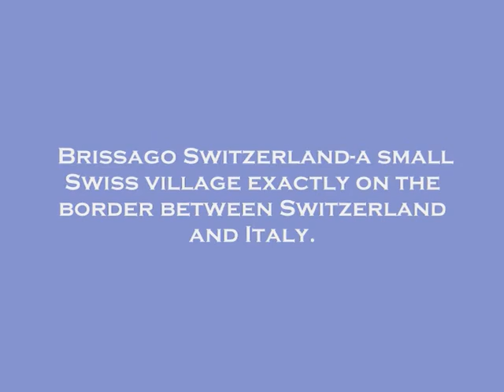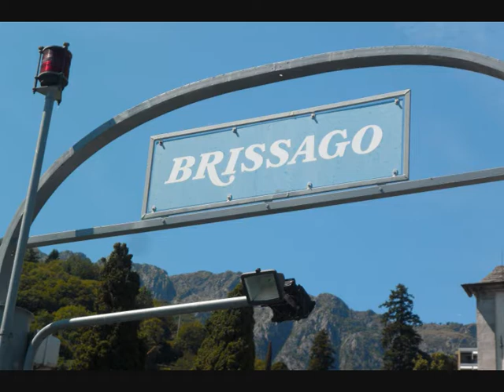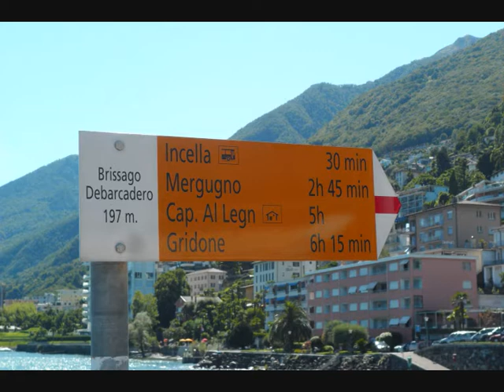BRISSAGO SWITZERLAND PART I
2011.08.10 Brissago Switzerland-a small Swiss village exactly on the border between Switzerland and Italy.